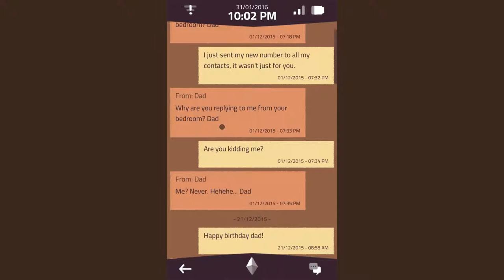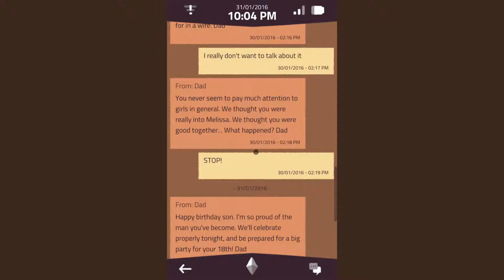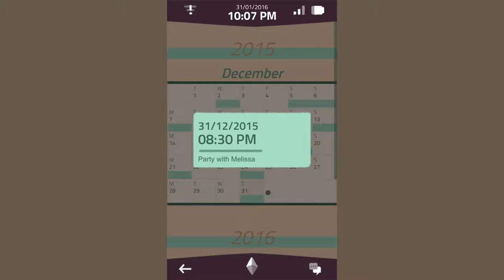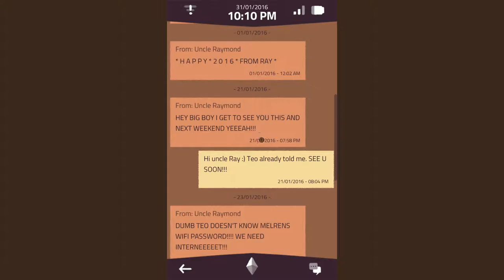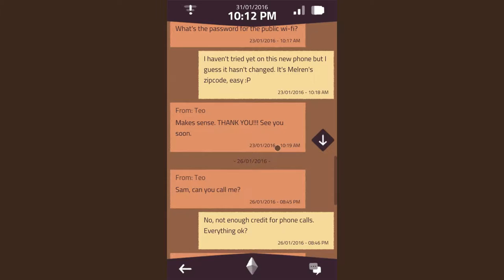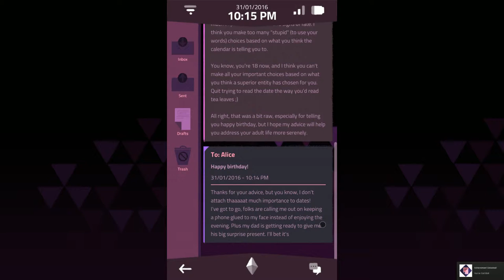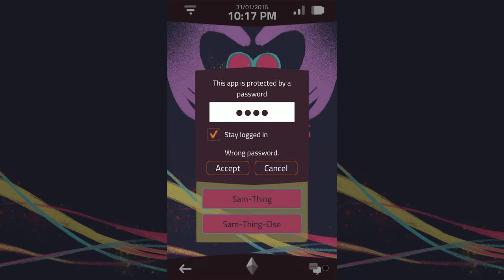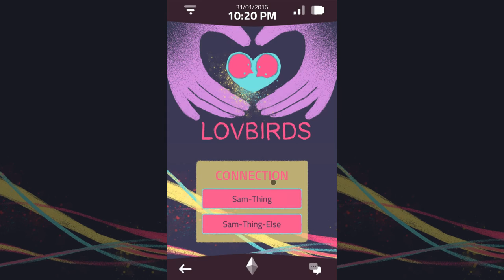Hack It Like You Stole It | A Normal Lost Phone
It's probably not a normal lost phone if they have to point it out haha.

We made quite a headway with figuring out stuff in the first episode, there's nothing too incriminating yet but I doubt it'll be long till we hit the juicy stuff.

I wonder why he broke up with his girlfriend.

If you like this video let me know and give me some suggestions on what we should play next.